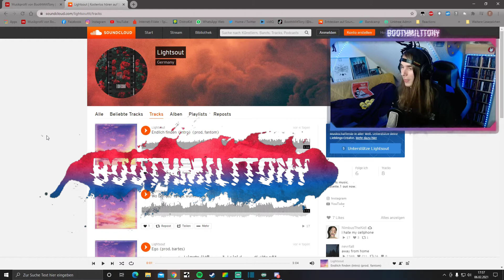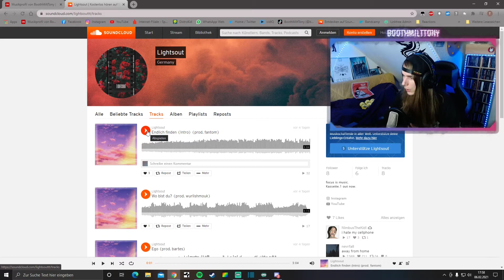Lightsout - Endlich finden 🙏 ☆ BMT Reacts ☆ Retro Style 📼 ☆ Indie Rock Rap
Lighsout hat mich im Stream noch gefragt ob ich auf seine EP reagieren kann und ich habe dann am Ende noch in den ersten Track der EP reingehört. Es ist auf jeden Fall ziemlich Retro mäßig und mischt Indie Rock mit Rap.